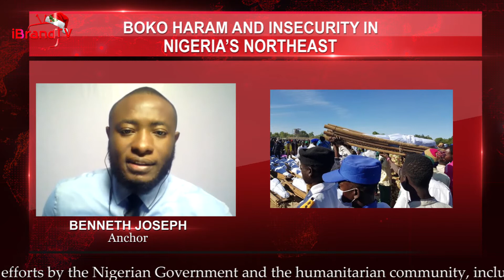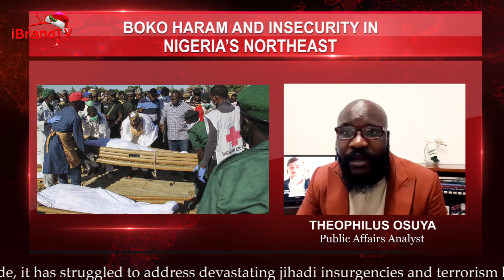BRAND POLITICS: Boko Haram And Insecurity In Nigeria’s Northeast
Boko Haram And Insecurity In Nigeria’s Northeast

In Borno, Yobe and Adamawa states in northeast Nigeria, conflict is affecting the lives and livelihoods of millions of people. 4.3 million people are facing acute hunger and 300.000 children are suffering from acute malnutrition. Violence and insecurity are causing mass movements of people, with 1.75 million living in camps or host communities within Nigeria and tens of thousands seeking refuge in neighbouring countries, including Cameroon, Chad and Niger. Many of those who left the country are now returning, needing food and shelter. Joint efforts by the Nigerian Government and the humanitarian community, including the World Food Programme (WFP) have managed to stabilize an extremely serious food security situation. However, 4.3 million people are still entirely depending on food assistance and funding will continue to be needed to support immediate assistance as well as longer-term recovery and development programmes.
Nigeria, one of Africa’s largest economies, is also the lynchpin of security in western Africa. Yet for over a decade, it has struggled to address devastating jihadi insurgencies and terrorism by Boko Haram and the Islamic State. Victory against both groups remains elusive and security in northeastern Nigeria has significantly deteriorated since 2017. Insecurity has also spread to northwestern Nigeria with the farmers-herders’ conflict, which is compounded by the intensifying effects of global warming and remains dormant at best. Proliferating across the country, militia groups add another complex security challenge. Amidst these widespread challenges, Nigerians are demanding meaningful human security and accountability from the often-brutal military and law enforcement forces, such as the Special Anti-Robbery Squad (SARS). Layered over these issues, the coronavirus pandemic has devastated local economies, exacerbating already high levels of poverty and inequality and fractious political processes.
Since 2009, Boko Haram has caused devastating insecurity, impoverishment, displacement, and other suffering in Nigeria’s poor and arid North East region. Although the Nigerian government and military mobilized against the group between 2015 and 2018, intense insecurity and violence not only persist, but have actually increased since 2018.
A “gruesome” massacre against farmers in northeastern Nigeria killed “tens of people”, the United Nations said late on Sunday, amending an earlier statement putting the death toll at 110.
The killings took place in the early afternoon of Saturday in the village of Koshobe and other rural communities in the Jere local government area near Maiduguri, the capital of the conflict-hit Borno state.
The farmers had tried to fight back.
They were tired of Boko Haram extremists stealing their money and crops, a local official said, so when they saw a chance to capture one of their tormentors, they tied him up to face justice.
In response, gunmen on motorbikes stormed the village of Koshobe on Saturday, killing at least 110 people in one of the region’s deadliest attacks in years.